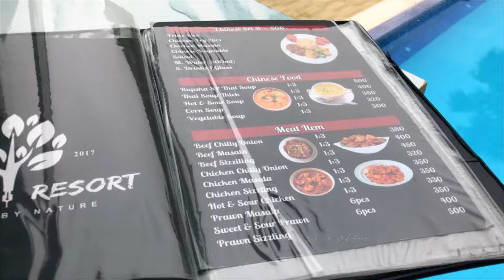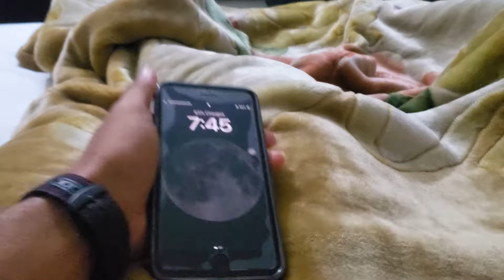মাত্র ১৫০০ টাকায়..!! ঢাকার কাছে প্রাইভেট সুইমিং পুল সাথে ভিলা || Rupsha Resort || Day Tour Resort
⚪ বিসমিল্লাহির রাহমানির রাহিম । আসসালামু আলাইকুম

🎼Sound Effect by audio from Pixabay

📸 My Vlogging Gear:  Samsung Galaxy Note 9, I Phone 8 Plus